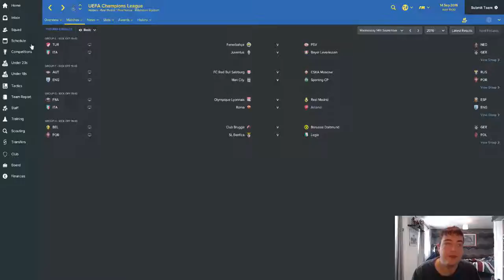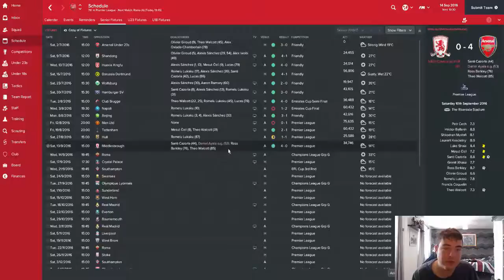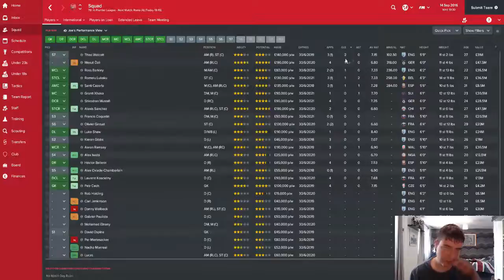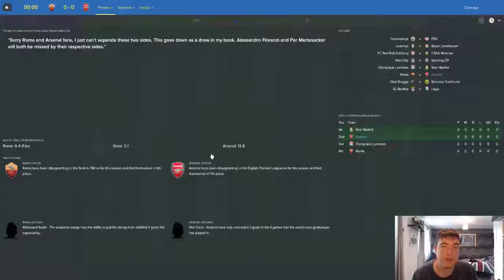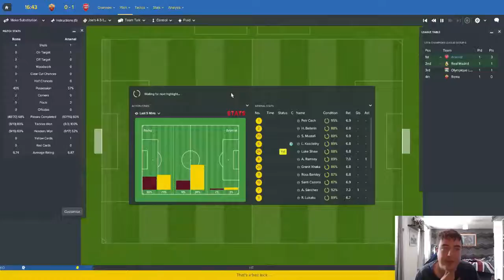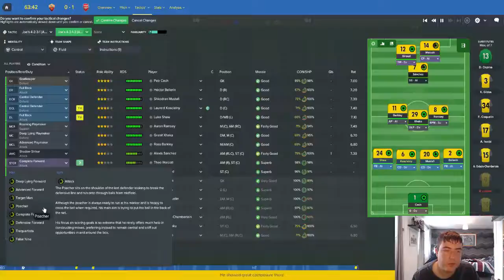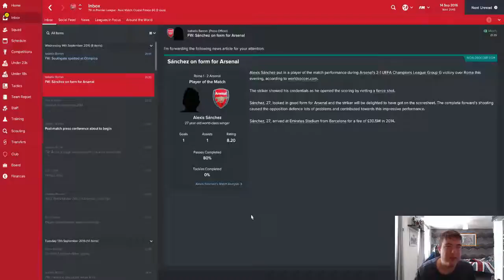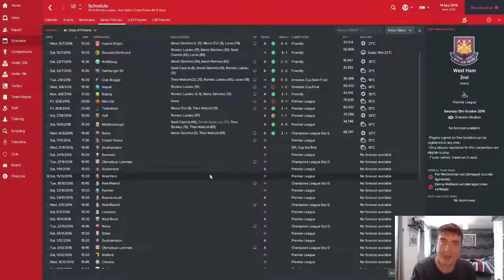FM17 Arsenal | Life After Wenger S01 E02 | CHAMPIONS LEAGUE | Football Manager 2017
Hey guys, welcome to a brand new Football Manager 2017 series this is my FM17 Arsenal challenge called Life After Wenger. In this challenge we will be taking over Arsenal and seeing if we can maintain stability and possibly lead Arsenal to success immediately after the departure of Arsene Wenger as manager and moving up into the role of Director of Football. This is very topical at the moment with Arsenal fans and tthe country asking the question: WengerIN or WengerOUT?

In today's episode we welcome Luke Shaw and play our first Champions League match against Roma.